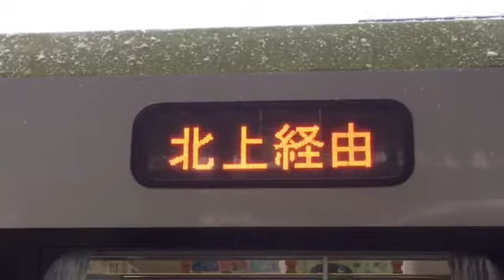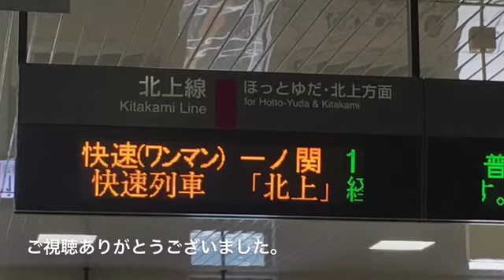[北上線快速列車 復活] 北上線3730D(快速上り1番列車)快速一ノ関行き 横手発車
北上線の快速列車が遂に復活しました。車両前面の方向幕や車体横のLED表示に快速の文字が表示されるのは新鮮ですね！今回は横手駅発車メロディー青い山脈と共に北上線快速列車の出発の様子をお楽しみください。
2017年3月4日